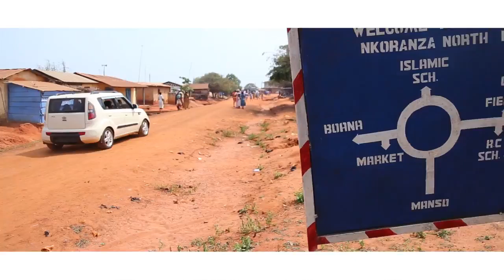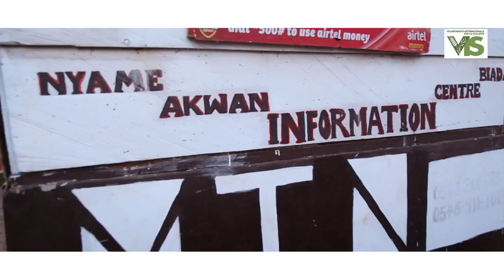Public Floats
Public float with plague cards, creating awareness for the right way to travel, in Brong Ahafo region